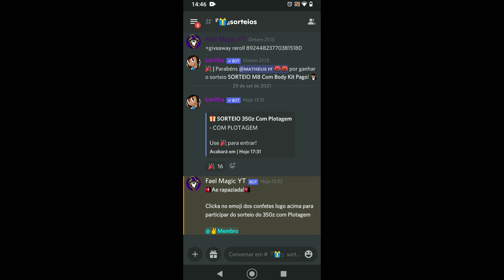VOU DAR CARROS PAGOS E PLOTADOS PARA VOCÊS!! CAR PARKING MULTIPLAYER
┏┫Ajudo todos no car parking, dando 45 MILHÕES.
┏┫Tem sorteios, eventos, diversão e muito mais.
┏┫Mas só pelo discord.

┏┫Comente Oque Você Achou do Video !
┏┫Compartilhe Para Ajudar o Canal !

┏┫Sobre o Vídeo: Car Parking Multiplayer
┏┫Apps usados: KineMaster (edição do vídeo) - Canva (edição thumbnail)
┏┫Gravador: Vidma Recorder Lite

┏┫carrosgratiscarparking android car parking multiplayer